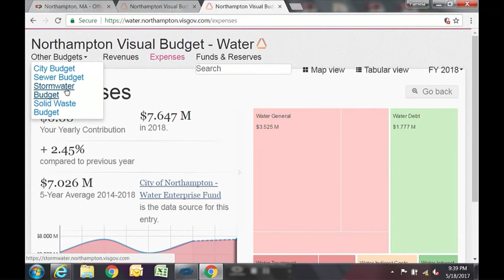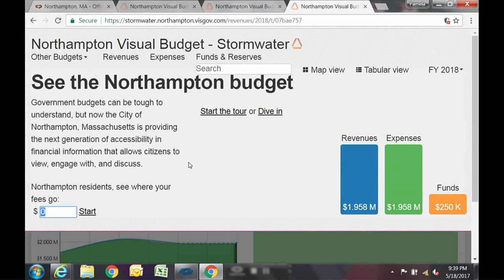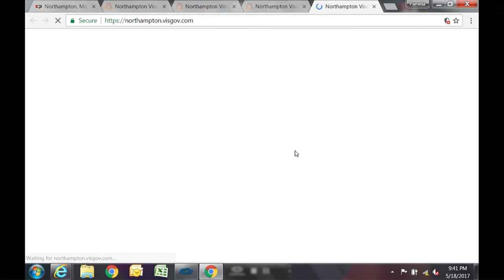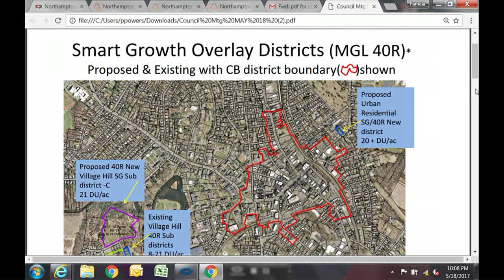Northampton City Council 5/18/17